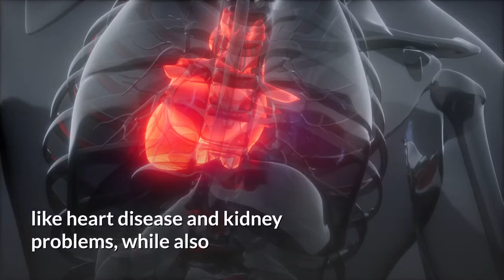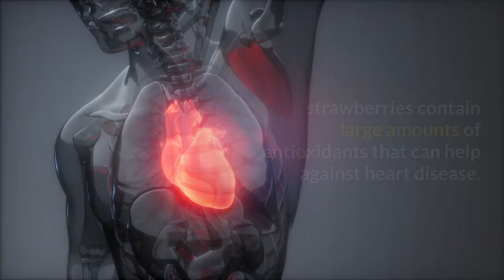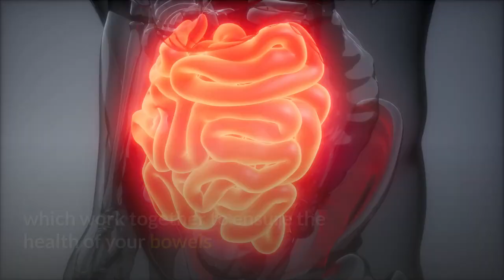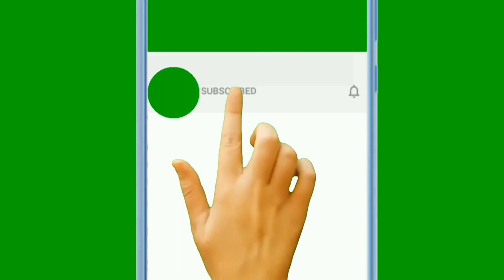5 Best Healthy Fruits That Keep You Healthy and Boost Your Immune System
Do you know the 5 Best Healthy Fruits That Keep You Immoral and Boost Your Immune System?

If you’re looking to start eating healthier but aren’t really sure where to start, try one of these five fruits that not only taste great, but have some incredible health benefits as well. One of the other great things about eating more fruit is that the natural sugars in fruit will also help to quell those cravings for fatty sweets!